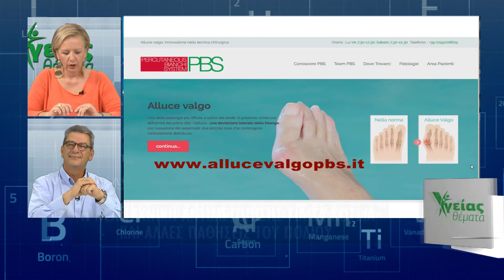ΥΓΕΙΑΣ ΘΕΜΑΤΑ ΝΕΑ ΤΕΧΝΙΚΗ ΑΝΤΙΜΕΤΩΠΙΣΗΣ ΣΤΟ ΚΟΤΣΙ TR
“H νέα τεχνική αντιμετώπισης για τα κότσια και άλλες παθήσεις του ποδιού είναι το ζήτημα που θα αναλυθεί στην διάρκεια της εκπομπής “Υγείας Θέματα” της τηλεόρασης του ΙΟΝΙΑΝ το Σάββατο 5 Νοεμβρίου 2016 στις 7 το απόγευμα.
Προσκεκλημένος της ιατρικής συντάκτρια Μαρίας Σιορώκου είναι ο κ. Παν. Σαλονικίδης, Επιστημονικός Δ/ντης της Ορθοπαιδικής Κλινικής του Θεραπευτηρίου ΟΛΥΜΠΙΟΝ.
Την εκπομπή μπορείτε να δείτε και μέσω της σελίδας του ΙΟΝΙΑΝ στο Facebook ενώ θα προβληθεί σε επανάληψη την Τρίτη 8 Νοεμβρίου 2016 στις 8 το βράδυ.